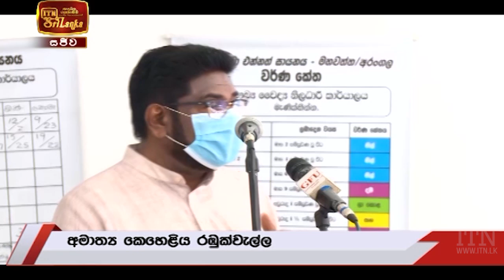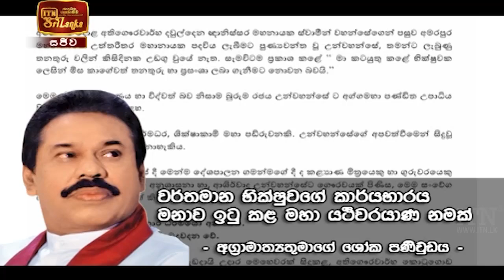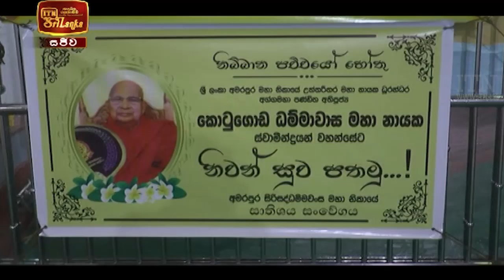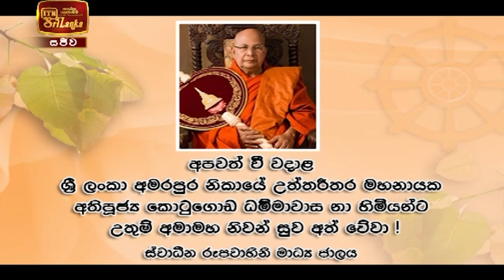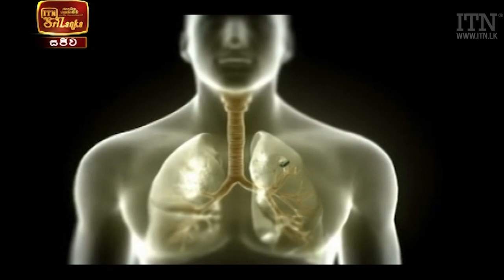ITN News 2021-03-24 | 12.00 PM